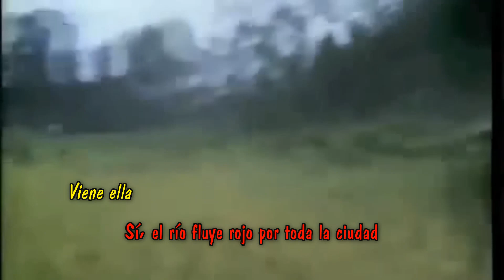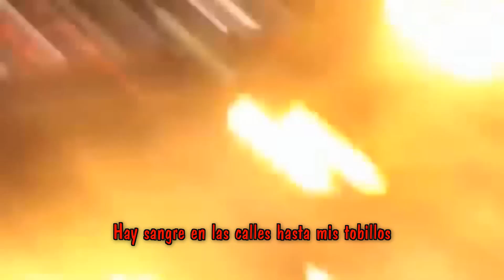La Rana De La Paz - ETHNIA (Peace Frog -The Doors en español)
Tema original "Peace Frog" de The Doors (1970).
Audio grabado en La Candela Studio en junio 2019.
Ginebra, junio 2019.